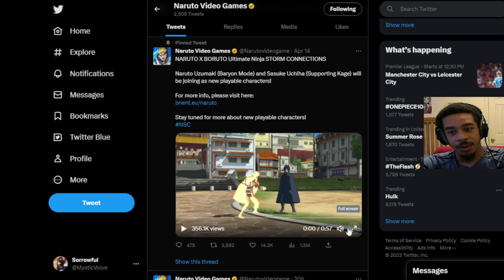NARUTO STORM CONNECTIONS NARUTO BARYON AND SASUKE GAMEPLAY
If you need to see reactions to new gameplay my shorts are always open